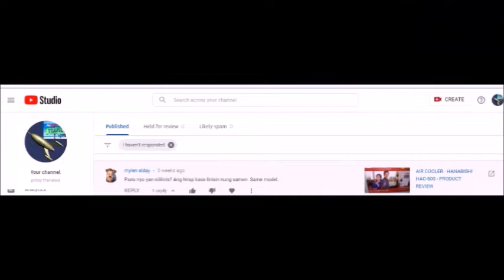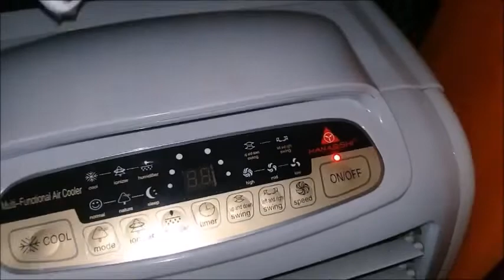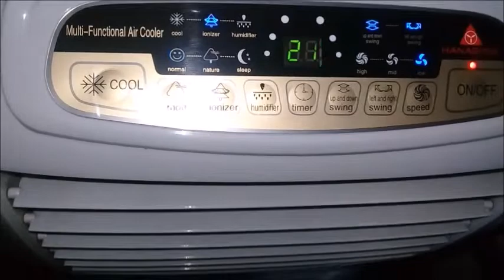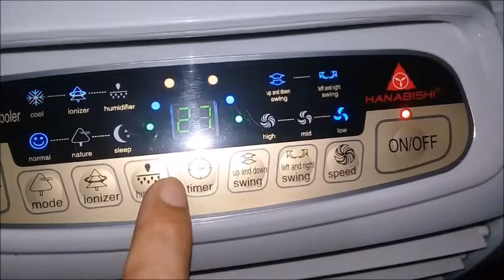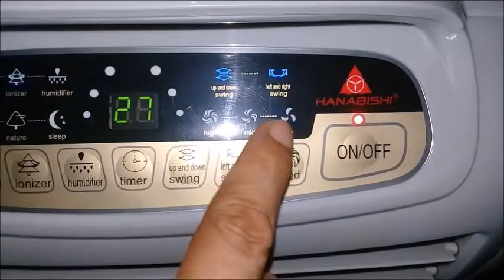PAPANO LINISIN ANG AIR COOLER - HANABISHI HAC - 500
How to Clean an Air Cooler?

An air cooler is also known as a swamp cooler. It is not an air conditioner, as it only cools the air with water evaporation. You put water in the machine and it blows air across the water, evaporating the water and making the air cool as well. Air coolers are ideal for climates that are warm and dry, since they add a lot of moisture to the air. Clean the filter and water basin in the air cooler after about every three months of use.

Clean the filter and water basin in the air cooler after about every three months of use.
1. Unplug the air cooler from the wall socket.
2. Open the air cooler and remove the air filter and the water basin.
3. Fill a sink full of warm water/tap water
4. Rinse the air filter off with clean water to remove any dust or debris.